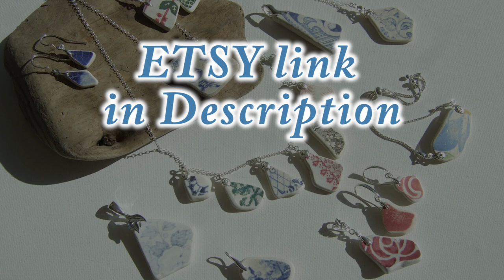How to make a Mosaic Sea Pottery, Snail Mosaic! Then relax with Kirkcaldy's sounds of the sea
Sit back, relax, and, enjoy as Nicole makes a Sea Pottery, Snail, Mosaic using finds from Kirkcaldy and our collection. Then, its time to turn towards the sea and soothing tidal sounds.

LINKS:
Jump-ring opener

After the week's hustle and bustle, what better way to slow down, relax and put your feet up, than making a sea pottery mosaic. Nicole gathers together a mix of pottery finds to create the cute wee snail... As usual, each week, we show you a few new additions to our ETSY shop, before returning to Kirkcaldy's golden sand beach to watch the tides coming in...

Wishing you all a relaxing Sunday and execellent week ahead.

We hope you enjoyed today's video... Thank you so much!

---Update on Scotland's COVID restrictions---
Scotland has moved beyond the 'protection levels system', which means we have no restrictions in place. None-the-less, we are advised to continue to follow safe practices, which we do in full.